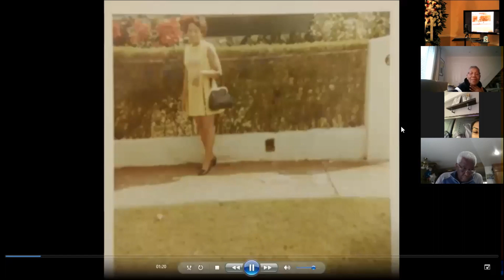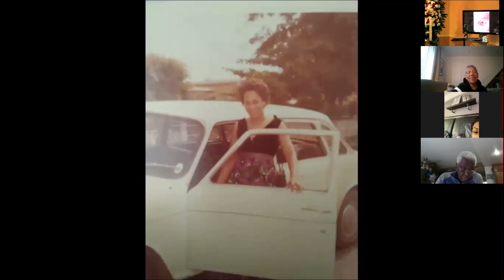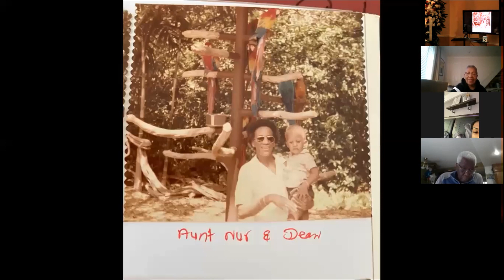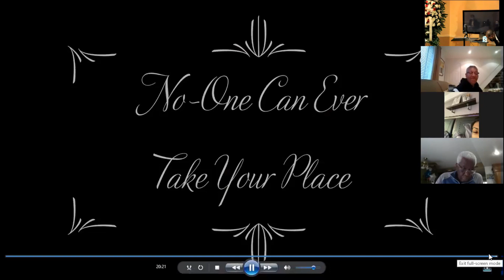Nuretta Berlin | Funeral Service | Perrine SDA Online Church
Funeral of Nuretta Berlin on May 20th, 2021

3. CHILDREN'S CORNER